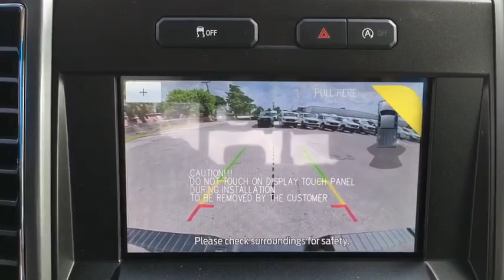2020 Ford F-150 Miami, Kendall, Miami Gardens, North Miami Hialeah FL LFC63643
Magnetic New 2020 Ford F-150 available in Miami, Florida at Metro Ford Miami. Servicing the Kendall, Miami Gardens, North Miami, Hialeah, FL area.

***LOWEST PRICES EVERYDAY AT METRO FORD MIAMI***brbrRecent Arrival! Magnetic Metallic 2020 Ford F-150 XLT 5.0L V8 RWD 10-Speed Automatic 2020 Ford F-150 XLT in Magnetic Metallic vehicle highlights include, F-150 XLT, 4D SuperCrew, 5.0L V8, 10-Speed Automatic, RWD, Medium Earth Gray w/Cloth 40/Console/40 Front Seats or Cloth 40/Console/40 Front Seats, 10-Way Power Driver & Passenger Seats, 2-Bar Style Grille w/Chrome 2 Minor Bars, 4.2 Productivity Screen in Instrument Cluster, 4-Wheel Disc Brakes, ABS brakes, Air Conditioning, Auto-Dimming Rear-View Mirror, Brake assist, Bumpers: chrome, Chrome Door & Tailgate Handles w/Body-Color Bezel, Chrome Step Bars, Class IV Trailer Hitch Receiver, Cloth 40/20/40 Front Seat, Electronic Locking w/3.55 Axle Ratio, Electronic Stability Control, Equipment Group 302A Luxury, Exterior parking camera rear: With Dynamic Hitch Assist, Fixed Backlight w/Privacy Glass, Front Center Armrest w/Storage, Fully automatic headlights, Heated Front Seats, Integrated Trailer Brake Controller, Leather-Wrapped Steering Wheel, LED Box Lighting, Panic alarm, Power door mirrors, Power Glass Heated Sideview Mirrors, Power windows, Power-Adjustable Pedals, Power-Sliding Rear Window, Pro Trailer Backup Assist, Radio: AM/FM Stereo w/6 Speakers, Rear step bumper, Rear Under-Seat Storage, Rear Window Defroster, Remote keyless entry, Security system, Single-Tip Chrome Exhaust, SiriusXM Radio, Speed control, Split folding rear seat, SYNC 3, Trailer Tow Package, Upgraded Front Stabilizer Bar, Voice-Activated Touchscreen Navigation, Wheels: 18 Chrome-Like PVD, XLT Chrome Appearance Package, XLT Power Equipment Group.brbrbr***JOIN THE METRO FORD FAM PROGRAM TODAY***